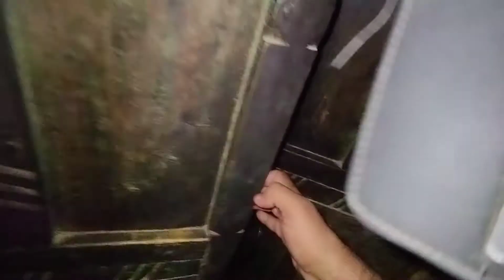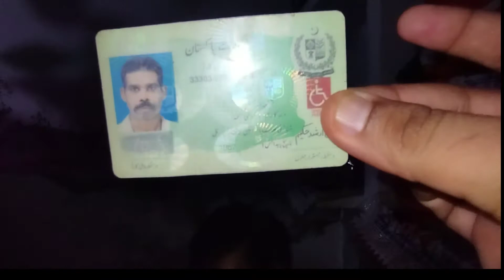Toba tek singh ٹوبہ ٹیک سنگھ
@   ٹوبہ ٹیک سنگھ
@Beautiful city of Toba Tek Singh